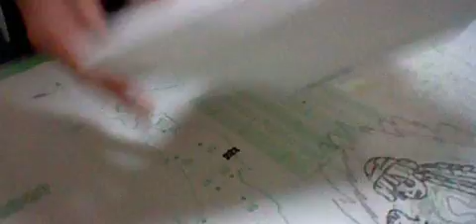キミにもできる作ろうフラッシャーデラックスパート２